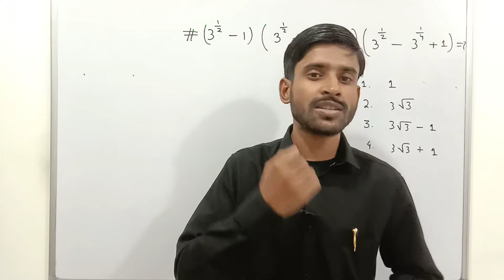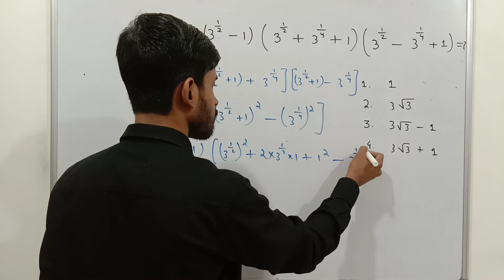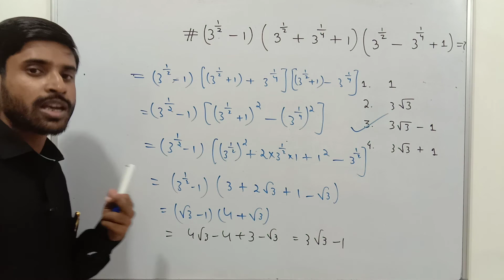NTSE 2021 Stage 2 Solutions | Mathematics 1 | (3^(1/2)-1)(3^(1/2)+3^(1/4)+1)(3^(1/2)-3^(1/4)+1)=?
NTSE 2021 Stage 2 Mathematics Solution

(3^(1/2)-1)(3^(1/2)+3^(1/4)+1)(3^(1/2)-3^(1/4)+1)=?

Support us :
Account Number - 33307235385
IFSC- SBIN0000117